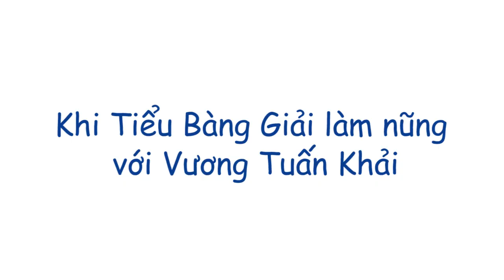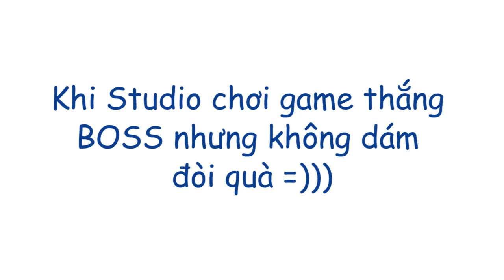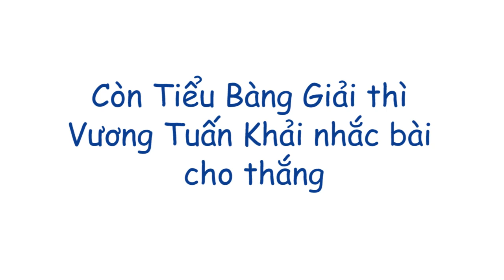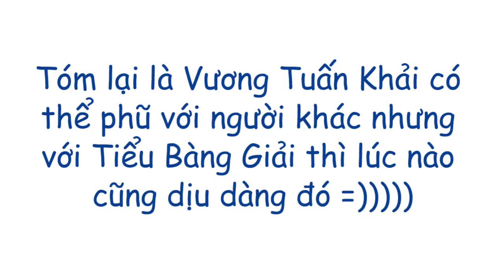[KsH][FMV] Vương - phũ với cả thế giới trừ Tiểu Bàng Giải - Tuấn Khải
Video made by Karry's Home